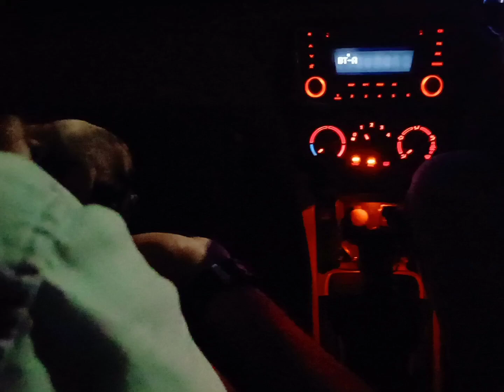Going to Hospital ||Dog video